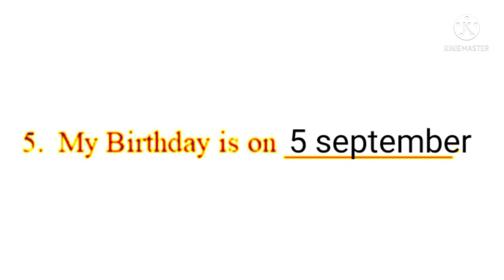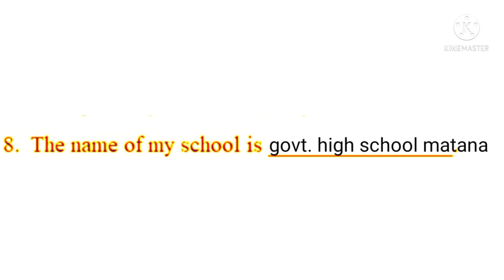how to give our introduction / 10 lines on myself